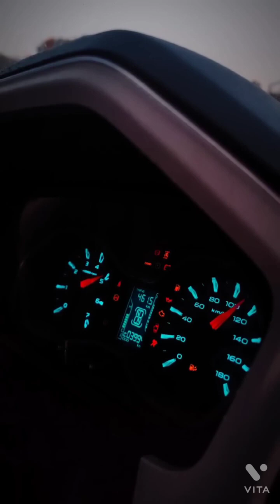OFF ROADING SCORPIO CLASSIC 2023